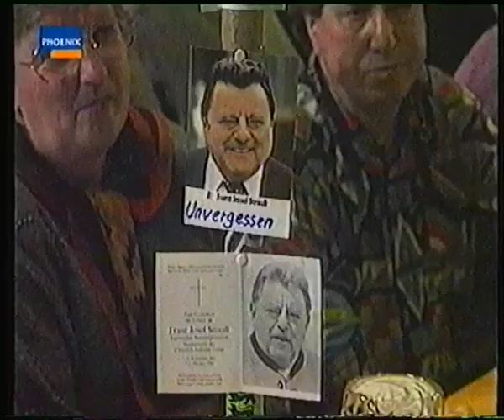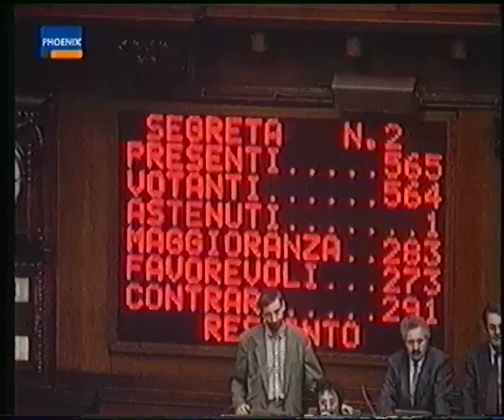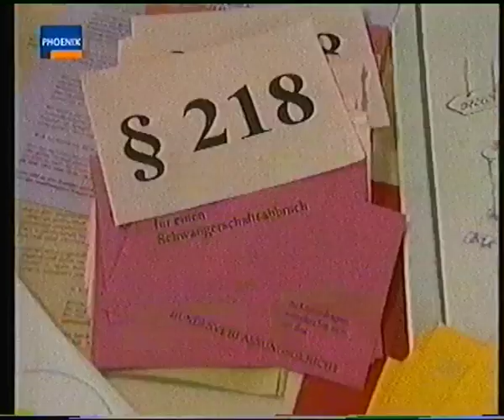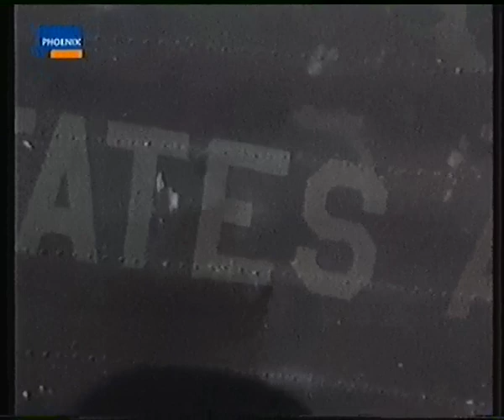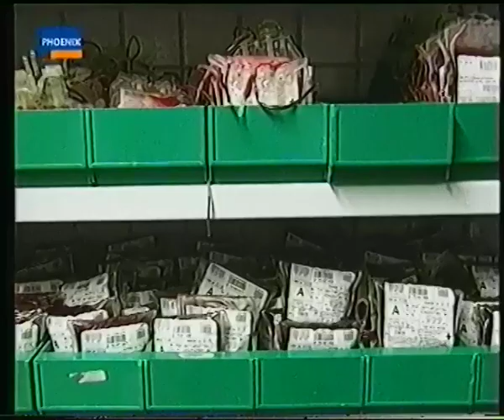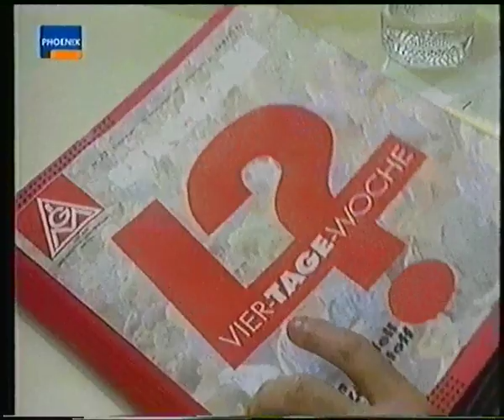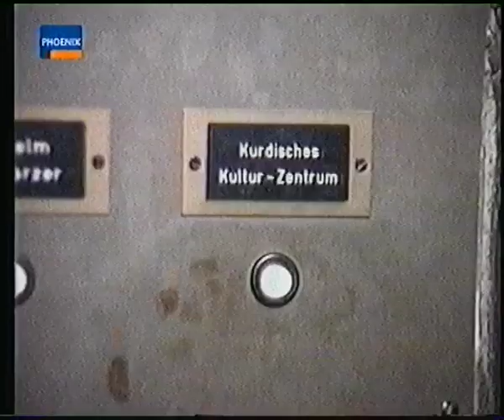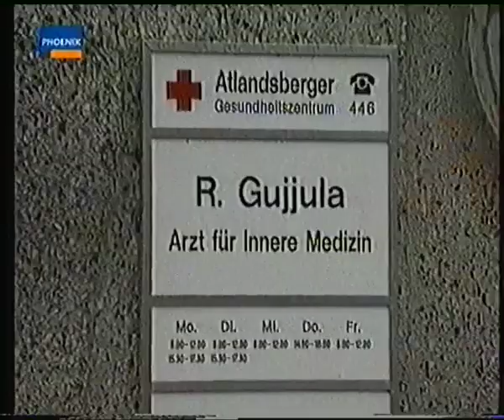Phoenix 30.12.2000 Album 93 - Bilder eines Jahres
Gerade noch komplett, aber ein Teil vom Abspann fehlt wegen Bandende